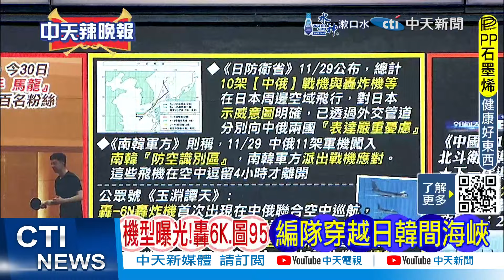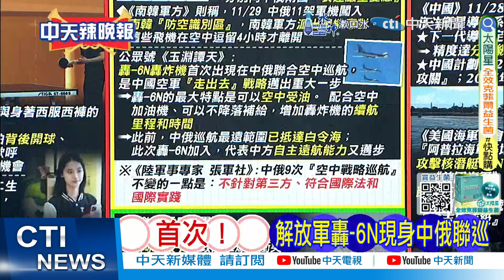【每日必看】中俄聯巡出現轟-6N 最大特點可空中加油｜中俄聯演巡航 日韓跳腳 20241130｜辣晚報